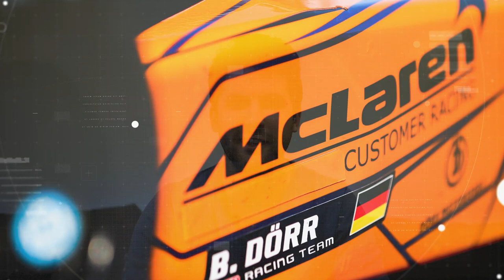RaceBox Show - 20/03/19: WSK Super Master Series (La Conca & Sarno)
Check out the latest episode of the "RaceBox Show" reflecting on the third round of the WSK Super Master Series at La Conca before heading south to Sarno for the fourth and last event of the series!

Interested in photo coverage, race reports, highlight videos, or even complete branding strategy?

In this week's episode:

0:30 A mention about one of our latest publications focusing on the "McLaren Customer Racing Driving School" with a special interview of TB Racing Team Manager Thomas Braumüller that you can find at

1:18 A review of the third round of the WSK Super Master Series on the Kartodromo La Conca, Italy, with the commentary of Jake Sanson. Check out our Sunday’s report at

2:39 An onboard video of a lap completed by Kart Republic driver and former World Junior champion Dexter Patterson on the Kartodromo La Conca, Italy (commentary by Jake Sanson)

+ Video footage of the event produced by Monza Informa for WSK Promotion

5:33 A preview of the closing round of the WSK Super Master Series on the Circuito Internazionale Napoli in Sarno, Italy.

Thank you also to Monza Informa for sharing their video footage in this week's episode.

Hosting: Guillaume Alvarez (@GiggsAlvarez)
Filming & editing: Alex Vernardis (@theRaceBox)
Onboard and footage commentary: Jake Sanson (@JakeSanson)